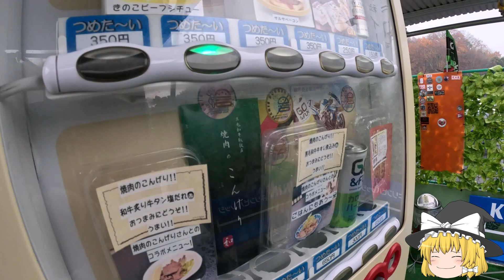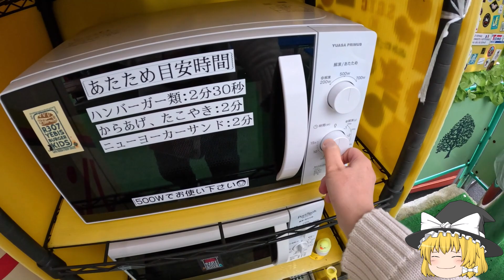【12月中旬(１)】枚方市杉責谷一丁目ハンバーガー自販機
ビーフシチュー味で
キノコが入って
電子レンジで温めさせてもらい
美味しく食べました
トイレなかったような
車なら
コンビニが走ればありました
（使用しない時もあります）
立ち絵：
きつね（仮）様
はるか様

背景素材
闇討ちProject様
丸い人様
うきゅう様
ビビット様
みんちり様
音源様
『甘茶の音楽工房』
『MUSMUS』
『さばかん@SabakanBGM』
効果音ラボ
OtoLogic
いらすとや

※東方は個人の解釈にて創作しています